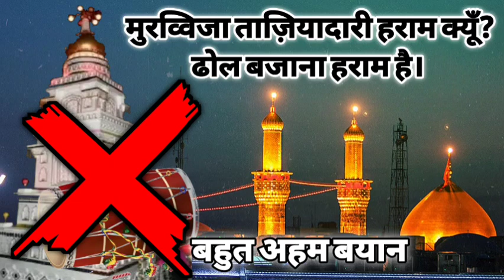Murawwija Taziyadari Aur Dhol Bajana Haram Hai🌠Muharram Me Kya Kare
Bayan:- Hazrat Allama Maulana Badiur Rahman Razvi Sahab